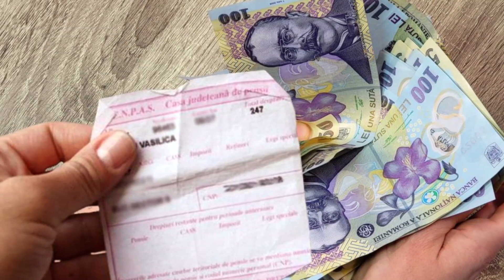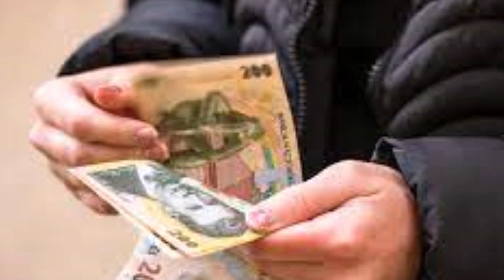Se dau două pensii pentru fiecare român! Informația dimineții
În România, sistemul de pensii este format din patru piloni: Pilonul 1 - sistemul pensiilor de stat, Pilonul 2 - pensiile obligatorii administrate privat, Pilonul 3 - sistemul de pensii facultative și Pilonul 4 - pensiile ocupaționale.